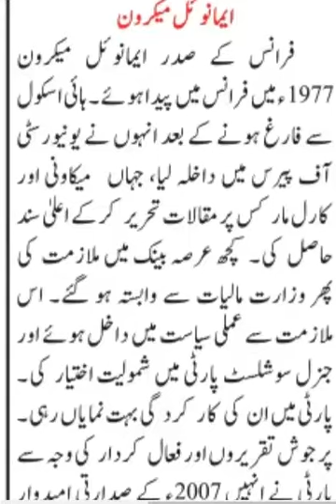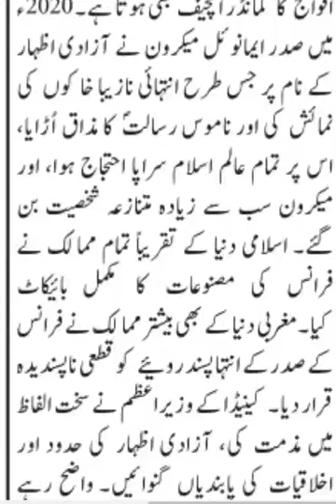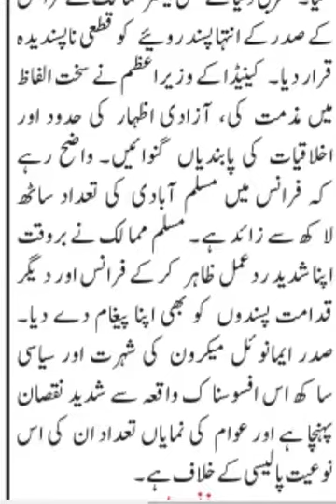Emmanuel Jean-Michel Frédéric Macron, French Politician, 25th President, La République En Marche!"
Emmanuel Jean-Michel Frédéric Macron (French: [emanˈɥɛl ʒɑ̃ miˈʃɛl fʁedeˈʁik makˈʁɔ̃]; born 21 December 1977) is a French politician who has been serving as the president of France and ex officio co-prince of Andorra since 14 May 2017.

Born in Amiens, Macron studied philosophy at Paris Nanterre University, later completing a master's degree in public affairs at Sciences Po and graduating from the École nationale d'administration in 2004. He worked as a senior civil servant at the Inspectorate General of Finances and later became an investment banker at Rothschild & Co.

Macron was appointed a deputy secretary general by President François Hollande shortly after his election in May 2012, making Macron one of Hollande's senior advisers. He was later appointed to the Cabinet as Minister of the Economy, Industry and Digital Affairs in August 2014 by Prime Minister Manuel Valls. In this role, Macron championed a number of business-friendly reforms. He resigned from the Cabinet in August 2016, launching a campaign for the 2017 presidential election. Although Macron had been a member of the Socialist Party from 2006 to 2009, he ran in the election under the banner of a centrist political movement he founded in April 2016, En Marche.

Though initially behind in opinion polls, Macron topped the ballot in the first round of voting, and was elected President of France on 7 May 2017 with 66.1% of the vote in the second round, defeating Marine Le Pen making him the youngest president in the country's history. He quickly appointed Édouard Philippe as prime minister, and in the legislative elections a month later, Macron's party, renamed "La République En Marche!" (LREM), secured a majority in the National Assembly. At the age of 39, Macron became the youngest president in French history.